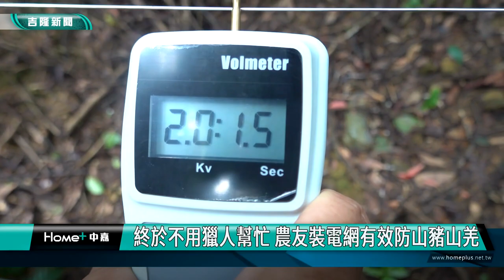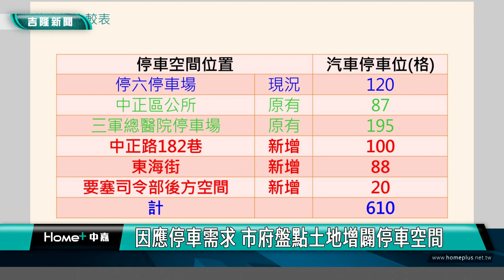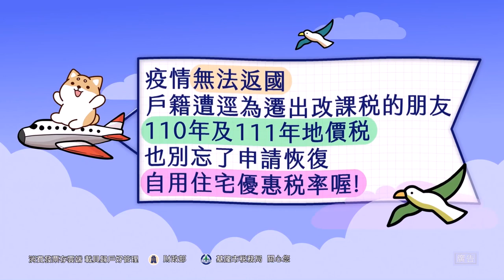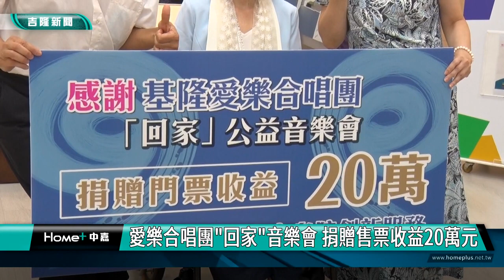中嘉基隆新聞-20230914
00:20 美齒模特兒 拍攝護齒海報發送全國
02:39 終於不用獵人幫忙 農友裝電網有效防山豬山羌
06:01 公車處啟動新措施 激勵提升公車服務品質
08:38 搭客運要等一小時!-1813、1815路線常滿班 鄭文婷爭取發加班車
12:23 避免施工損鄰 豐稔街停六用地改區域都更
19:45 激勵消防員搶救OHCA患者   謝國樑頒獎勵金
23:48 愛樂合唱團回家音樂會 捐贈售票收益20萬元

臉書追起來
Home 中嘉- 吉隆有線電視

趣聞不漏接
吉隆官網(中嘉新聞)

喜歡看電視?